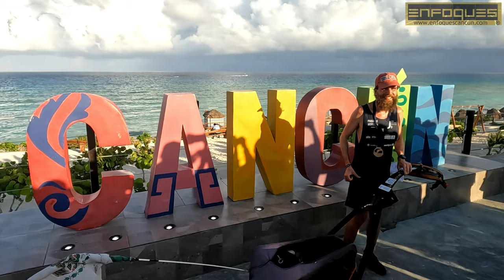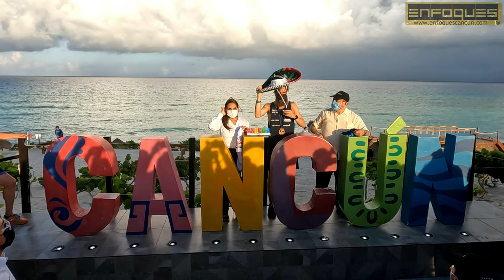Jonas Deichmann ultima etapa en Cancun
Ultima etapa de Jonas Deichmann en su recorrido por tierras Mexicanas